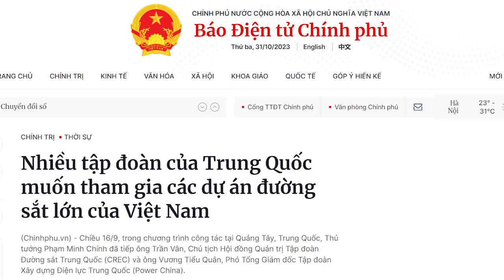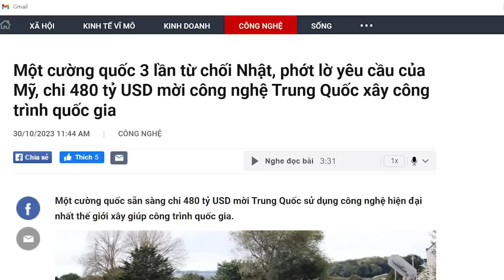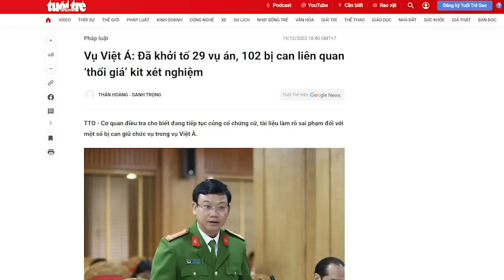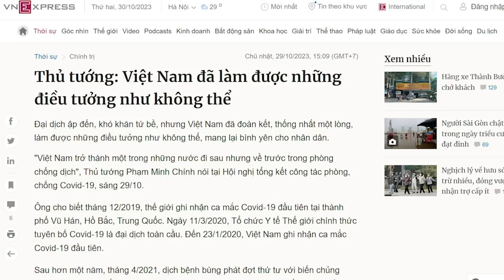Chuẩn bị xua tuyên giáo dọn đường cho Tàu hốt dự án đường sắt cao tốc?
Thực ra, bài báo này được đưa lên là để thăm dò phản ứng của người dân, cũng như để dọn đường cho nhà thầu Trung Quốc nhảy vào dự án lớn của Việt Nam. Dự án đường sắt cao tốc Bắc Nam lên đến 60 tỷ đô la Mỹ, số tiền rất lớn. Đấy là cơ hội để những quan chức làm giàu, nên họ sẽ tìm mọi cách mời Trung Quốc vào, bất chấp Trung Quốc đã để lại của nợ Cát Linh – Hà Đông, sờ sờ ra đó.